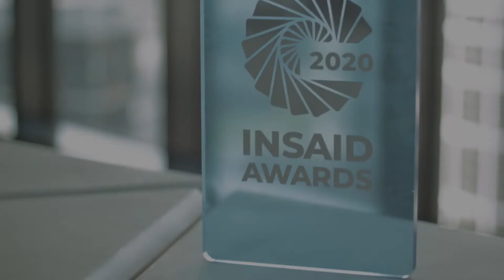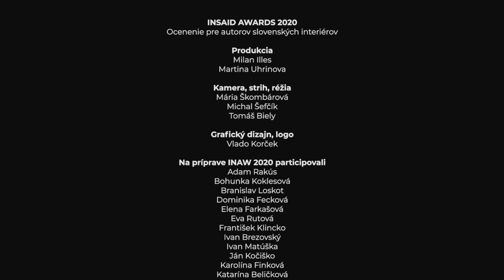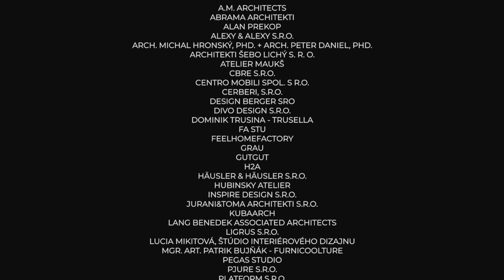INSAID AWARDS 2020 - Vyhlásenie laureátov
Laureáti INSAID AWARDS 2020

Privátny interiér
ALAN PREKOP | I O
Autori | Alan Prekop
Foto | Jakub Gulyas, Michal Zelnik

Pracovisko
ARCHITEKTI ŠEBO LICHÝ S.R.O. | ERSTE
Autori | Tomáš Šebo, Igor Lichý, Martina Krajmer Matušová
Foto | Martin Žilka

Občiansky interiér
LANG BENEDEK ASSOCIATED ARCHITECTS | REKONŠTRUKCIA MULTIFUNKČNEJ SÁLY POD KOSTOLOM DONA BOSCA
Autori | Michal Lang, Borislav Benedek
Foto | Welin Nagyová

Horeca
GUTGUT, GRAU | SOHO AU
Autori | Štefan Polakovič, Lukáš Kordík, Andrej Olah
Foto | Juraj Chlpík

Obchod
SUCHÁNEK, ARCHITEKTONICKÁ KANCELÁRIA | GASTRO PASÁŽ
Autori | Pavel Suchánek, Ivan Nemeth, Michal Suchánek, Irakli Kakhadze
Foto | Bedrich Schreiber

Študent
ATELIÉR PRIESTORU | FÍNSKA SAUNA - SAUNAIRY, Anna Božiková
Autori | Anna Božiková
Konzultanti | J.Tomaščík, R.Jurčík,M.Bujňaková

INSAID AWARDS 2020
Ocenenie pre autorov slovenských interiérov

Produkcia
Milan Illes
Martina Uhrinova

Kamera, strih, réžia
Mária Škombárová
Michal Šefčík
Tomáš Biely

Grafický dizajn, logo
Vlado Korček

Na príprave INAW 2020 participovali
Adam Rakús
Bohunka Koklesová
Branislav Loskot
Dominika Fecková
Elena Farkašová
Eva Rutová
František Klincko
Ivan Brezovský
Ivan Matúška
Ján Kočiško
Karolína Finková
Katarína Beličková
Mária Rišková
Mária Škombárová
Martin Moncoľ
Maximilián Cvengroš
Michal C. Hronský
Michal Hmirák
Michal Staško
Miroslav Debnár
Peter Kukučka
Peter Tarhovický
Táňa Kollárová
Tatiana Lesajová
Tomáš Beňadik
Vašo Kautman
Viki Arvayová
Vlado Korček

Ďakujeme autorom, ateliérom a firmám za aktívnu účasť a podporu INAW 2020. Vážime si ústretovosť a trpezlivosť všetkých zúčastnených, poroty a partnerov pri realizácii a obhliadkach interiérov počas zložitého obdobia pandémie COVID-19.

Odborná porota
Ing.arch. Iľja Skoček, ml. - predseda poroty
Akad.arch. Dana Mušecová
Akad.arch. Dušan Voštenák
Akad.arch. Miroslav Zikmund
Doc. Akad.soch. René Baďura
Ing.arch. Tomáš Čechvala
Ing.arch. Zuzana Cambelová
Mgr. Zuzana Duchová, PhD.

Ocenené a nominované interiéry

Privátny interiér
ALAN PREKOP | BYT D
CERBERI, S.R.O. | BUO

Pracovisko
TECHO S.R.O. | ALITER TECHNOLOGIES
RB ARCHITECTS & LANG BENEDEK ASSOCIATED ARCHITECTS | INTERIÉR ADMINISTRATÍVNEJ BUDOVY ABW

Občiansky interiér
MGR. ART. PATRIK BUJŇÁK - FURNICOOLTURE | STANICA LANOVKY - SKALNATÉ PLESO - LOMNICKÝ ŠTÍT
SIEBERT + TALAŠ, SPOL. S R.O. | SLSP NITRA MLYNY

Horeca
HUBINSKY ATELIER | OYSHI
INSPIRE DESIGN S.R.O. | DOMA U NÁS REŠTAURÁCIA

Obchod
SVETELNESTROPY.SK | LIGHT SQUARE
ALEXY & ALEXY S.R.O. | ČERPACIA STANICA SLOVNAFT

Študent
INTERIEROVÝ DIZAJN | BYT HIPSTERI, Filip Huraj
SCHOOL ATELIER | THE 27 CLUB, Katarína Ozimáková
TILIA / BYT 103, Karolína Štefániková

Hlasovanie verejnosti - TOP 10 slovenských interiérov

Lang Benedek Associated Architects | Rekonštrukcia multifunkčnej sály pod kostolom Dona Bosca, Bratislava
Studio E | Penthouse Gansberg, Bratislava
Mgr. Art. Patrik Bujňák - Furnicoolture | Stanica lanovky - Skalnaté Pleso - Lomnický Štít, Vysoké Tatry
Feelhomefactory | Projekt N, Bratislava
Atelier Maukš | Byt Šafránka, Košice
Svetelnestropy.sk | Light Square, Bratislava
Häusler & Häusler S.R.O. | Pískacie, Bratislava
Abrama Architekti | Byt Karadžičova, Bratislava
Pjure S.R.O. | Rezidenčný dom za Košicami
Suchánek, Architektonická Kancelária | Gastro Pasáž, Bratislava

Participanti INAW 2020

A.M. ARCHITECTS
ABRAMA ARCHITEKTI
ALAN PREKOP
ALEXY & ALEXY S.R.O.
ARCH. MICHAL HRONSKÝ, PHD. + ARCH. PETER DANIEL, PHD.
ARCHITEKTI ŠEBO LICHÝ S. R. O.
ATELIER MAUKŠ
CBRE S.R.O.
CENTRO MOBILI SPOL. S R.O.
CERBERI, S.R.O.
DESIGN BERGER SRO
DIVO DESIGN S.R.O.
DOMINIK TRUSINA - TRUSELLA
FA STU
FEELHOMEFACTORY
GRAU
GUTGUT
H2A
HÄUSLER & HÄUSLER S.R.O.
HUBINSKY ATELIER
INSPIRE DESIGN S.R.O.
JURANI&TOMA ARCHITEKTI S.R.O.
KUBAARCH
LANG BENEDEK ASSOCIATED ARCHITECTS
LIGRUS S.R.O.
LUCIA MIKITOVÁ, ŠTÚDIO INTERIÉROVÉHO DIZAJNU
MGR. ART. PATRIK BUJŇÁK - FURNICOOLTURE
PEGAS STUDIO
PJURE S.R.O.
PLATFORM S.R.O.
PORA
RB ARCHITECTS & LANG BENEDEK ASSOCIATED ARCHITECTS
RICHARD KRÁĽOVIČ ARCHITEKTI
SIEBERT TALAŠ SPOL. S R.O.
STUDIO E
SUCHÁNEK, ARCHITEKTONICKÁ KANCELÁRIA
SVETELNESTROPY.SK
TECHO S.R.O.
TRIHA S.R.O.
ÚIV, FA STU
ÚKAIS, FA STU
VERTIKÁLNY ATELIÉR KOSNÁČ MAJCHER - ŠTUDENTSKÁ PRÁCA